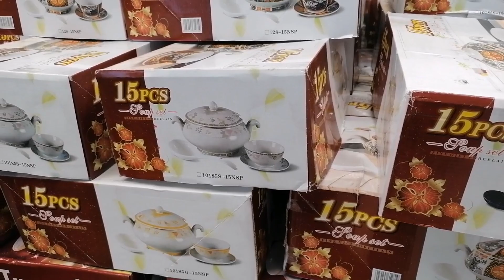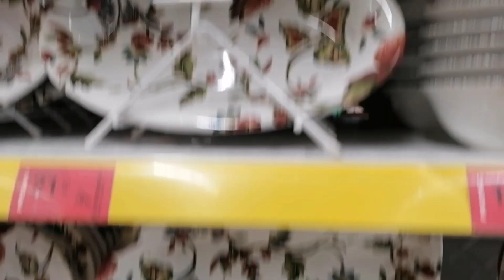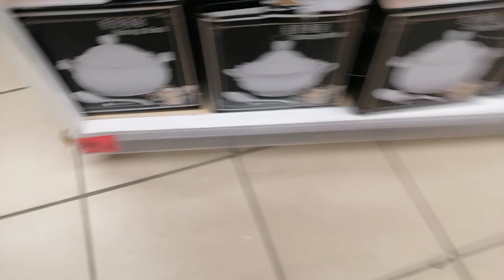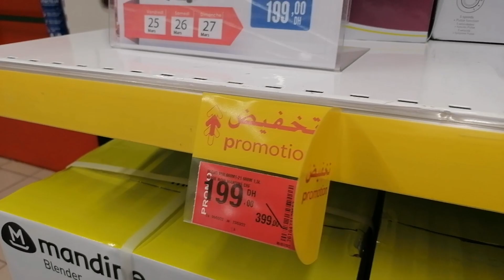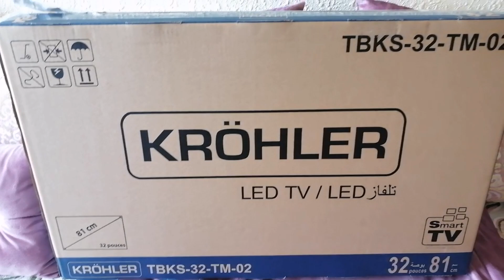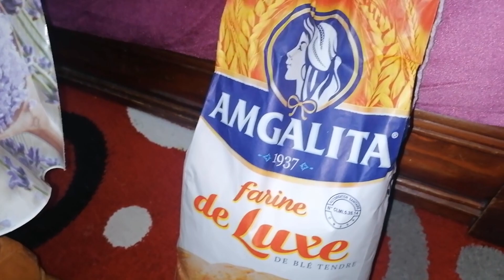تقدية رمضان🌙2022 الجودة و الهمزة واخا كلشي غالي عرفت نقتاصد /تقداي بذكاء الأشياء لتعاونك في رمضان